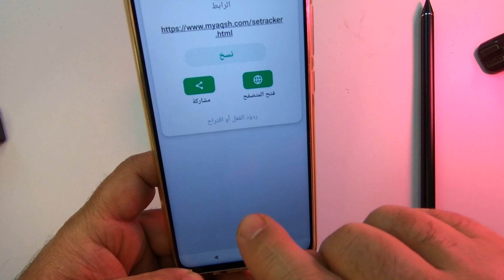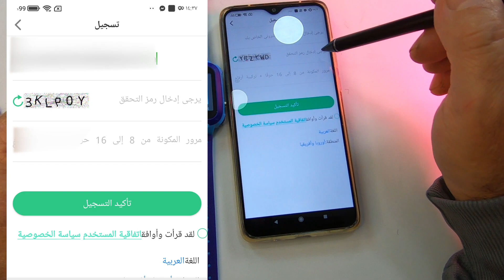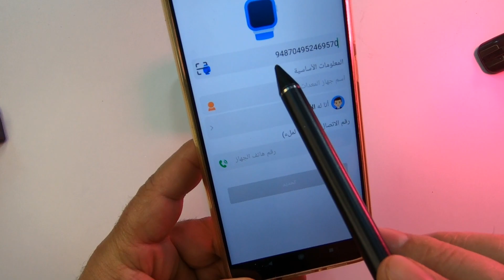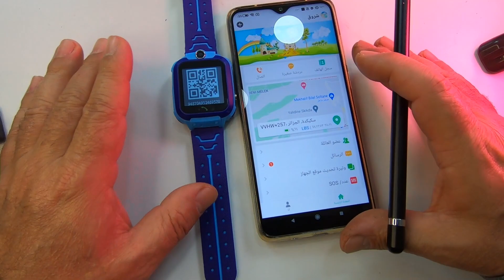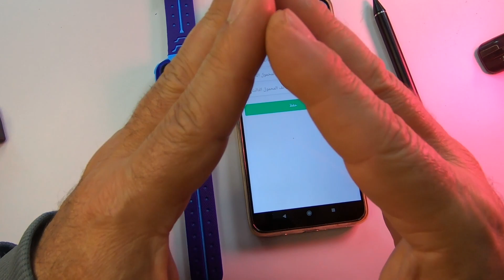طريقة ربط الساعة الذكية لتتبع للاطفال مع الهاتف 2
السلام عليكم
في هذا الفيديو قمنا بشرح كيفية ربط الساعة الدكية لتتبع الاطفال مع الهاتف بواسطة التطبيقSeTracker2 شرحنا كيفية تنزيل التطبيق وكيفية عمل حساب وكيفية ربط الساعة مع التطبيق
* تبحث عن وسيلة للحفاظ على سلامة طفلك و ابقاءه في أمان؟ الساعة الذكية للأطفال ليست مجرد ساعة يد عادية بل هي أفضل وسيلة لمراقبة تحركات طفلك و البقاء على اتصال معه طول الوقت بفضل مميزاتها الكثيرة، كالرسائل الصوتية و ميزة معرفة الموقع التقريبي لطفلك أثناء تواجده في الخارج، كما تحتوي على كاميرا لمعرفة مكان تواجد طفلك و لالتقاط صور جميلة مع أصدقائه.
تدعم إضافة شريحة إتصال سيم بحجم Micro Sim.
متوافقة مع تطبيق  يثبت على هاتف الأولياء ليوفر الكثير من المميزات.
ميزاتها
َ-1مزودة بكاميرا للالتقاط صور جميلة و لمعرفة مكان تواجد طفلك من هاتفك.
-2إمكانية تحديد الموقع التقريبي لطفلك على التطبيق الخاص في الهاتف.
-3إمكانية اجراء اتصالات من الجهتين و إضافة الأرقام المفضلة من الهاتف.
-4زر اتصال الطوارئ لسهولة اتصال طفلك بمجرد الضغط على زر SOS.
-5شاشة ملونة تعمل باللمس مع تصميم مناسب للأطفال.
-6 رسائل صوتبة ارسال واستلام
اسم التطبيق :SeTracker2
سعر الساعة في:  aliexpress ب 12.3€
رابط الشراء
للشراء من الجزائر متوفرة في محلات بيع الهواتف النقالة  يتراوح سعرها  3400 دج  الا انها تتفرق يوجد موديلات تكون افظل وسعرها قد يصل الى  5500دج
 لانتسى الاشتراك والإعجاب  ومشاركة الأصدقاء
شكرا